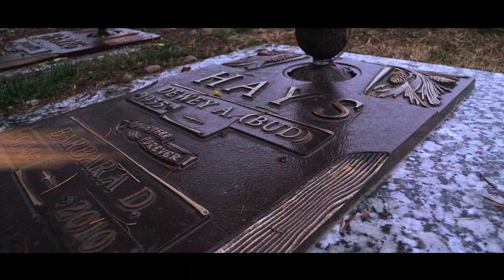STACK'S GREENLEE - Kodak Memories (Official Music Video) Dir/4K Media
Trending Rap Video.
A Dedication to Loved One's that has Passed on, and Street Violence.
" Stop The Violence Now Movement"